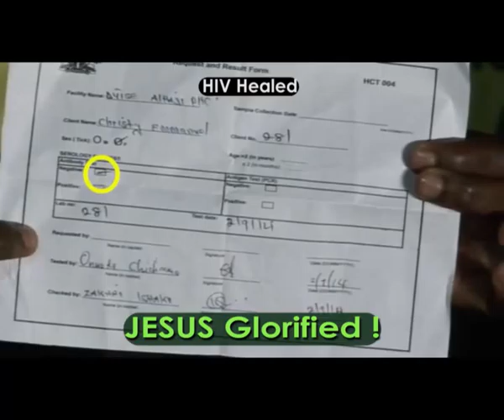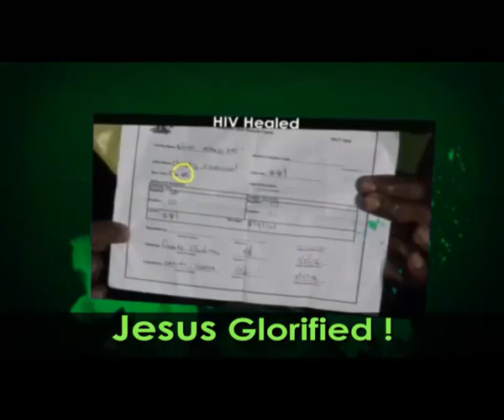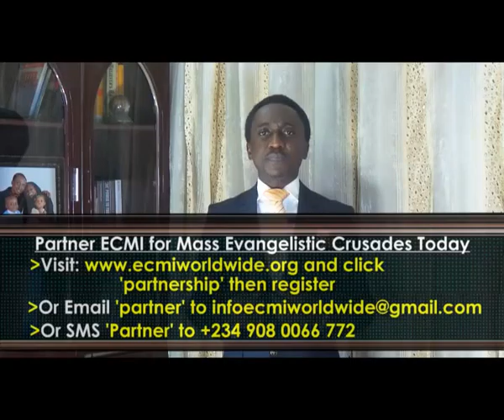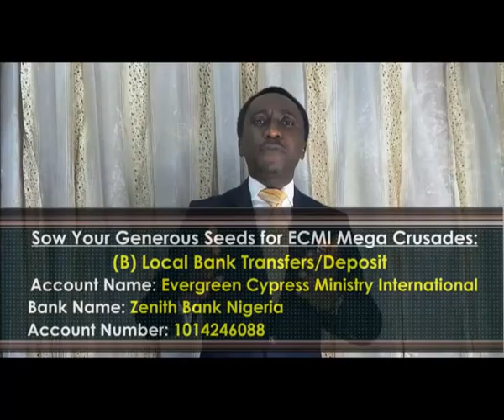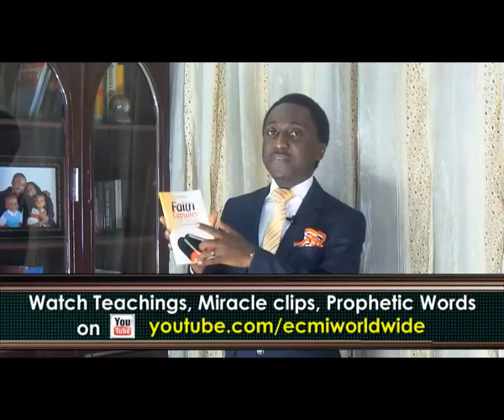God Always Honors Faith 4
Watch this Episode of 'The Higher Life' with Dr Daniel Ufaruna.

The Victory that overcomes this world is Faith.
In the process of expressing faith, the Bible shows we can overcome severed odds & God can work miracles ahead of time & season like He did for folks like Mary in John 2, Woman of Canaan in Matthew 15, etc

See also the amazing testimony of Supernatural Financial Empowerment.